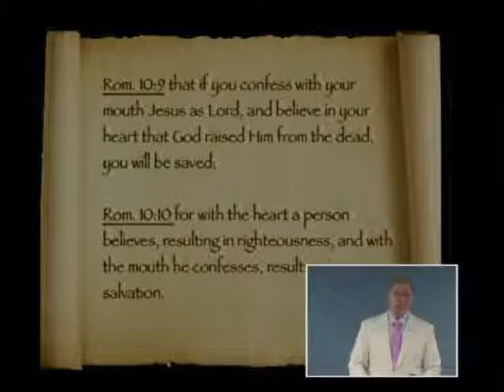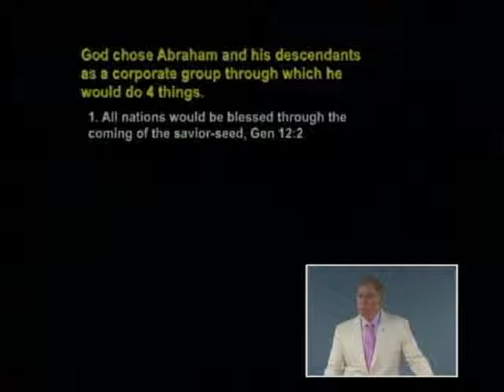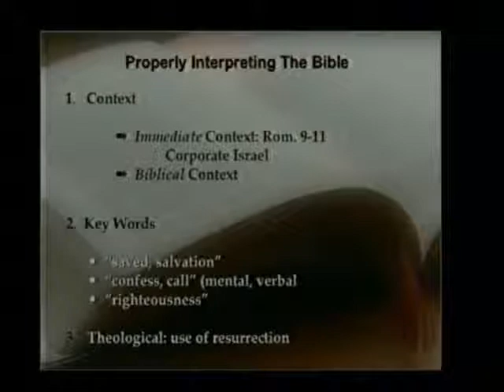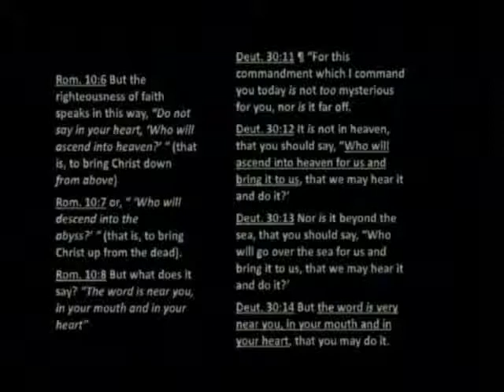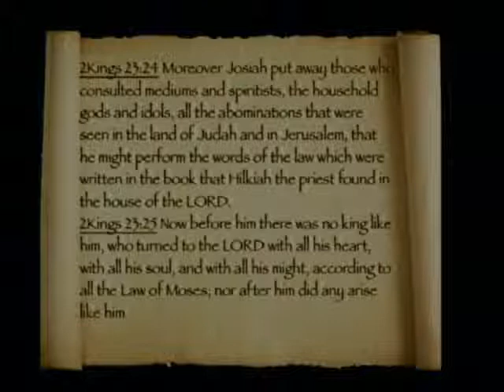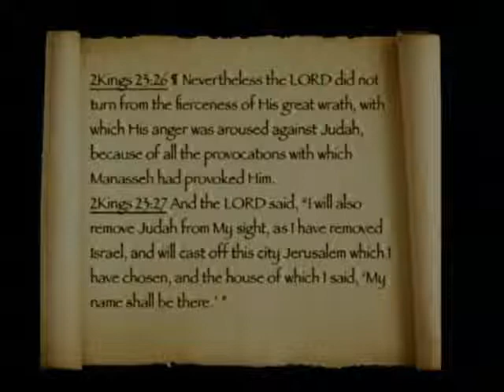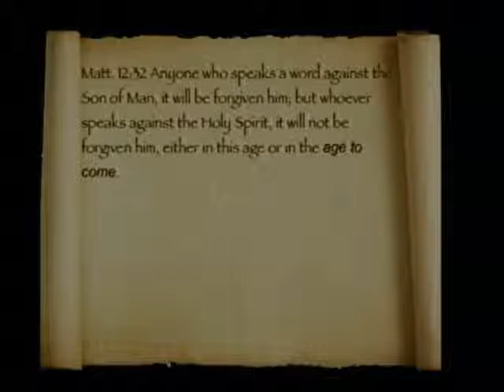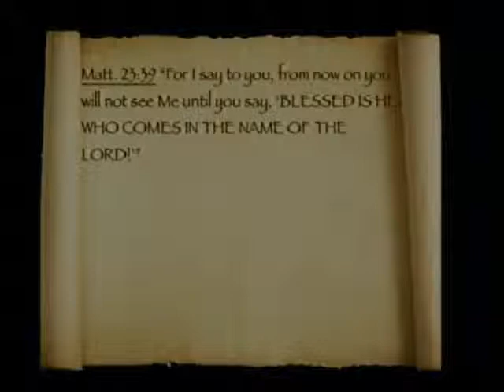05 Resurrection and the Gospel - The Unforgiveable Sin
The Unforgiveable Sin. Romans 10:9-10, Matthew 12:24, 31-34. May 10, 2009.